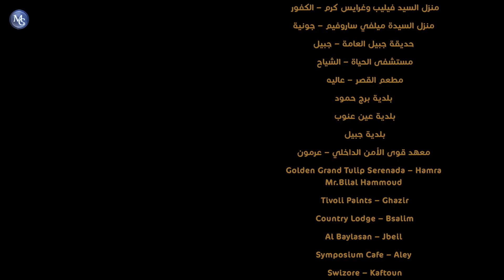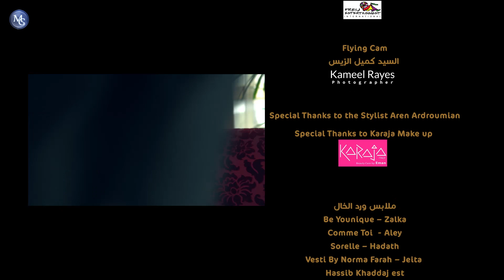Hind Khanom EP 27 | مسلسل هند خانم الحلقة 27